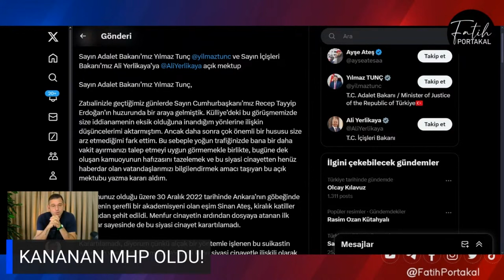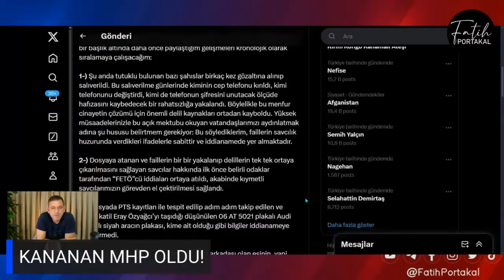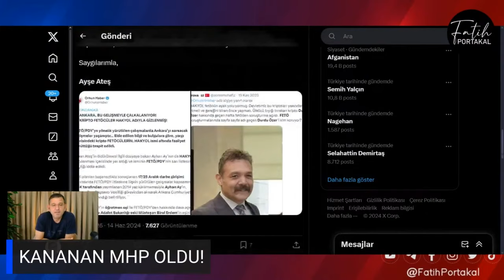SİNAN ATEŞ CİNAYETİNDE KAZANAN MHP OLDU! ERDOĞAN SEÇİMİNİ YAPTI!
SİNAN ATEŞ CİNAYETİNDE KAZANAN MHP OLDU! ERDOĞAN SEÇİMİNİ YAPTI! Detaylar haberimizde...